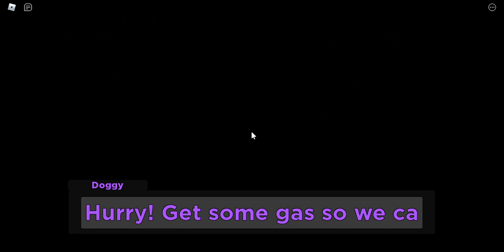How To Escape [Station] Piggy but it's Piggy: The Exploration